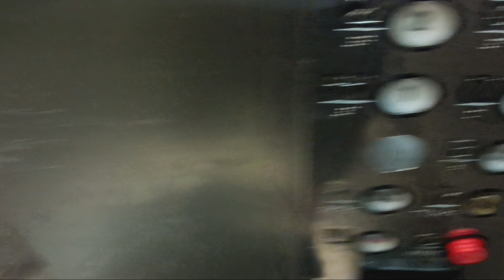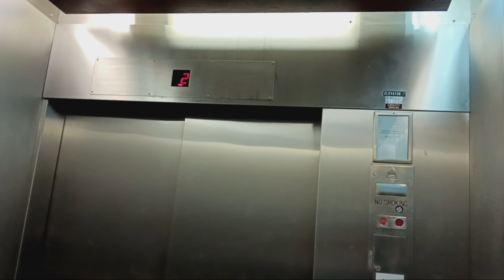Herk traction elevator at the American Museum of Natural History (Manhattan, NY)